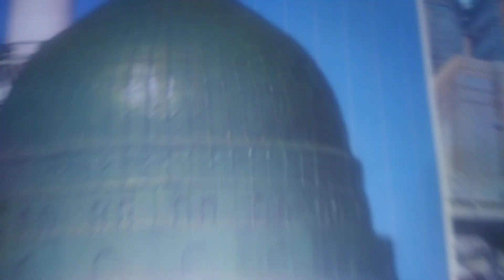haj ka mahina